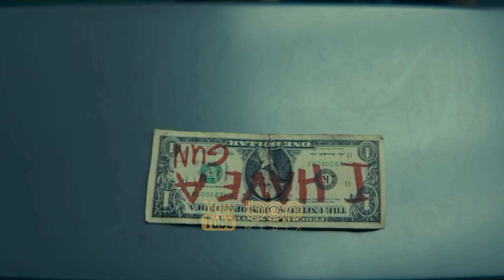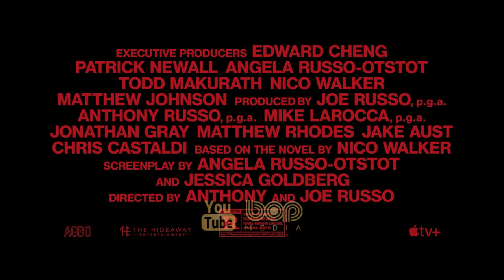فیلم سینمایی اکشن هیجان انگیز چری با دوبله فارسی ۲۰۲۱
فیلم چری با دوبله فارسی ۲۰۲۱

یک فیلم سینمایی آمریکایی در ژانر درام-جنایی به‌کارگردانی برادران روسو است که از سوی اپل تی‌وی پلاس در سال ۲۰۲۱ اکران خواهد شد. آنجلا روسو-استوت فیلمنامه این فیلم را به همراه جسیکا گلدبرگ بر اساس کتابی به همین نام نوشته نیکو واکر به نگارش درآورده است. نیکو واکر، جانباز و پزشک سابق ارتش ایالات متحده که هم‌اکنون به اتهام سرقت از بانک در زندان به سرمی‌برد، پس از دستگیری در زندان این کتاب را بر اساس زندگی واقعی خود نوشت. این کتاب با تحسین جهانی منتقدان همراه بود و در لیست کتاب‌های پرفروش نیویورک تایمز قرار گرفت. تام هالند و سی‌یرا براوو بازیگران اصلی این فیلم هستند.

Cherry drifts from college dropout to army medic in Iraq - anchored only by his true love, Emily. But after returning from the war with PTSD, his life spirals into drugs and crime as he struggles to find his place in the world.